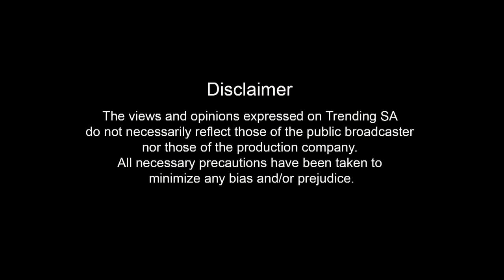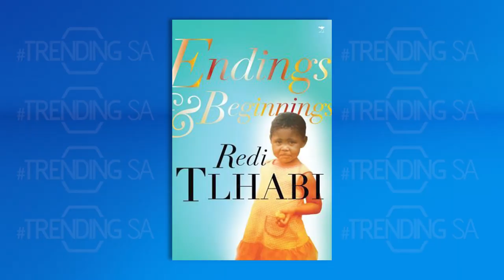TrendingSA Season 6 Episode 60: Redi Tlhabi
Our special takeover episode guest is Redi Tlhabi, a broadcast and media powerhouse, with over 15 years of using her critical thinking skills and analysis for TV, radio, and various news outlets. She has positioned herself as a formidable voice in our society, having been at the forefront of robust, challenging and nuanced conversations that inform, entertain and give a different outlook on matters of national importance. She is a pioneer in the news space and the iconic and legendary Redi Tlhabi joins us for a takeover we have dubbed “Tea and Tell with Redi. Where we talk about her career trajectory, the woman behind the news and get her take on topical news stories and public figures who have been making waves and leading the trends, for the good and for the bad.